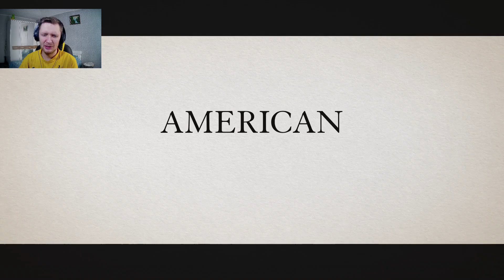Американский мечтатель - Официальный Трейлер (2024) Питер Динклэйдж, Ширли Маклейн, Дэнни Гловер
Американский мечтатель - это американская черная комедия режиссера Пола Дектора (в его полнометражном дебюте) по сценарию Теодора Мелфи. Основанный на отрывке из радиошоу "Эта американская жизнь", в нем снимается Питер Динклейдж в роли профессора, который пытается купить поместье одинокой вдовы, которую играет Ширли Маклейн. Ким Куинн, Дэнни Пуди, Дэнни Гловер и Мэтт Диллон также снимаются тут.